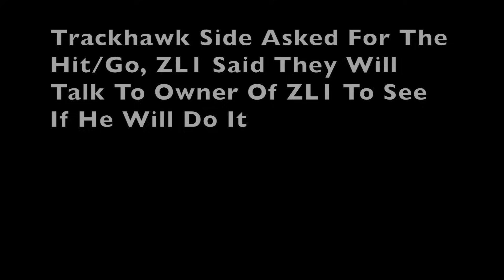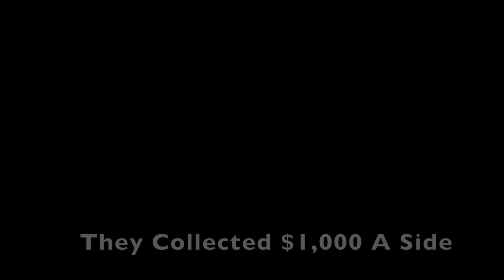Trackhawk Vs ZL1, Cts-V, And Jeep $1,000 $3,200 $2,000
Trackhawk Vs ZL1 Camaro $1,000
Trackhawk Vs Cadillac Cts-V $3,200
Trackhawk Vs Boosted Srt-8 Jeep $2,000